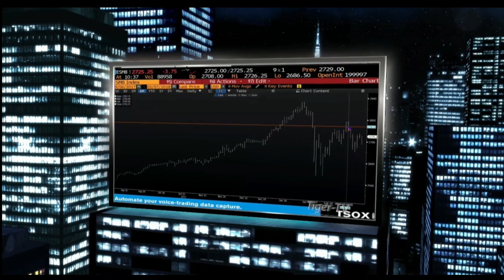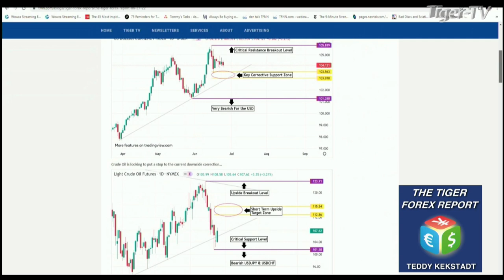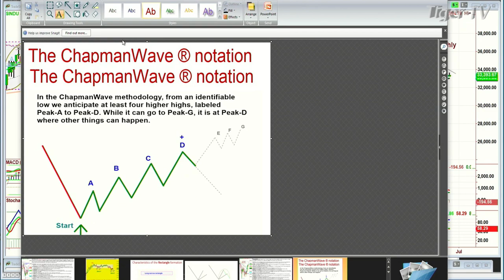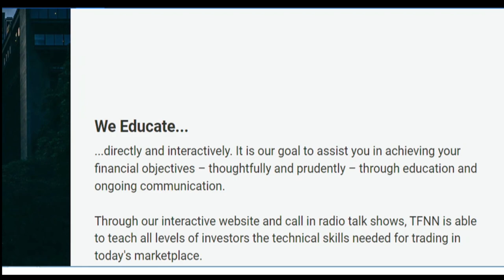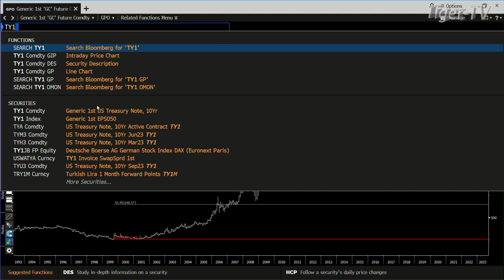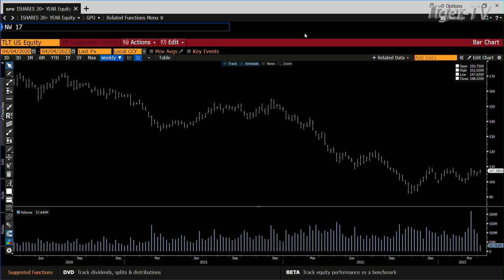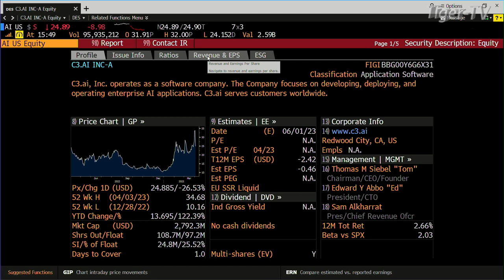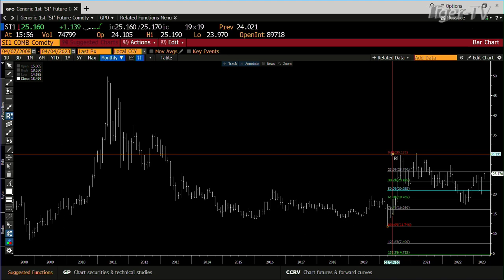April 4th, Tom O'Brien Show on TFNN - 2023